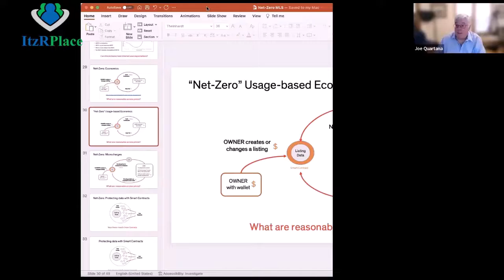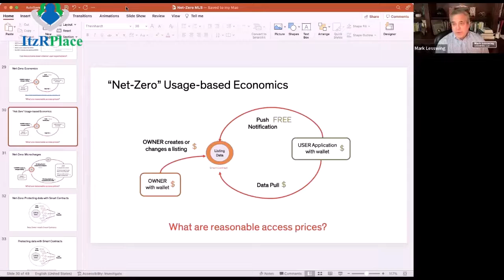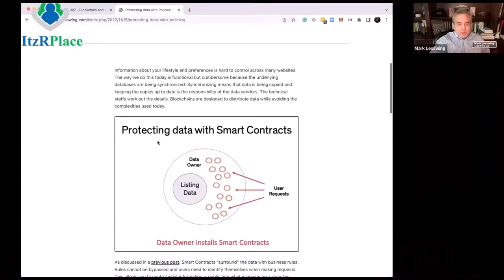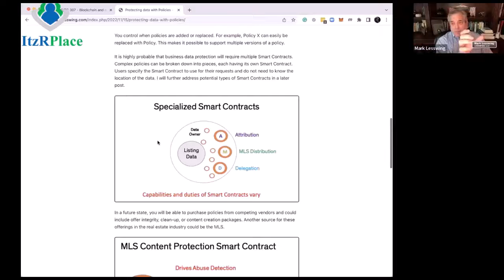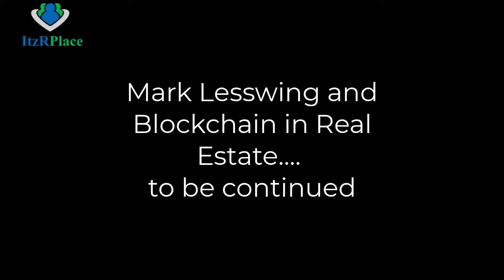Mark Lesswing interview part 2 of 3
This is the second part of an interview with Mark Lesswing. Mark Lesswing is one of the leading real estate tech authorities in the country, and we discuss what blockchain and better ideas can do to better the real estate industry for both the professional community and the consumer.This is the second  part of a three part series.

Mark understands the complete cycle of data in real estate, its use and the organizations involved in the real estate industry, and he discusses their role now and in the future.

Timeline topics;

 :35 Net zero usage based economics, your content pays for itself
1:45 Centraliztion is the past, direction is opposite to future and Internet 3.0
2:10 Internet 3.0 is about providing the personal and engaging experience
2:35 MLS and Associations, their value and position
3:30 Blocjchain and Internet 3.0, opening up new possiblities for all
4:35 Smart contracts, the past and future, and the growth
5:13 MLS and Associations write rules governance around data, but it is broker data
5:45 Brokers own the date, use the service organizations rules around it
6:22 The value of the business is information, and the owner of the information is the broker
7:00 Micro payments, everything content can be as asset, and generate revenue to pay for itself automatically and immediately
9:25 How The Real Estate Channel can have local owners that own the local geo market and revenue share with communities and their real estate needs
10:15 Real estate is a great source of revenue, and it is revenue that brokers created
10:50 Technology and markets grow and change, and ALWAYS find a way in free markets